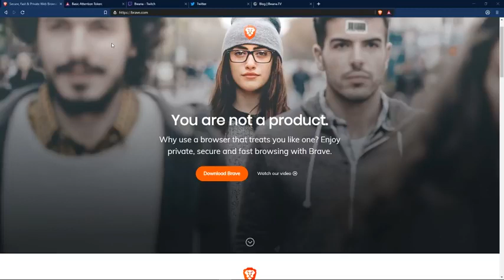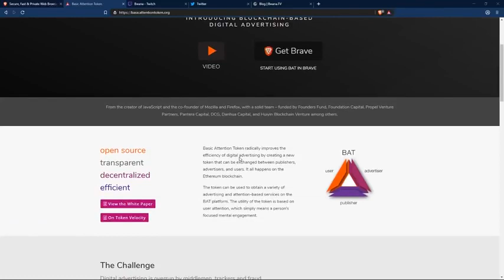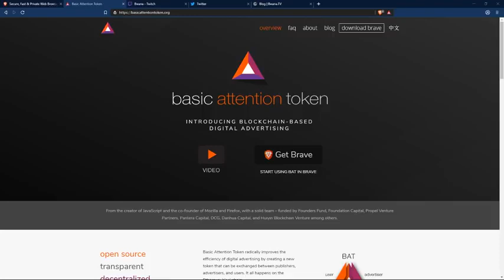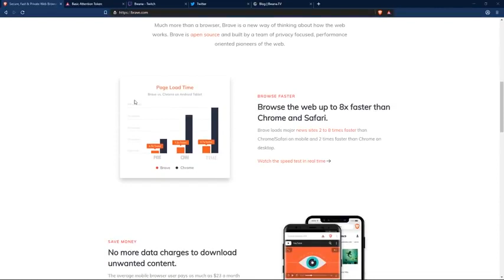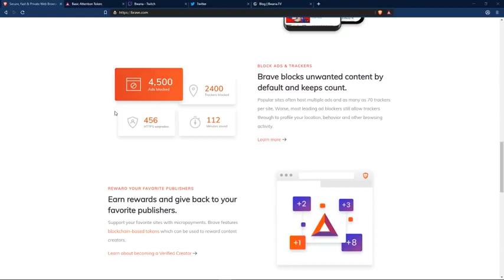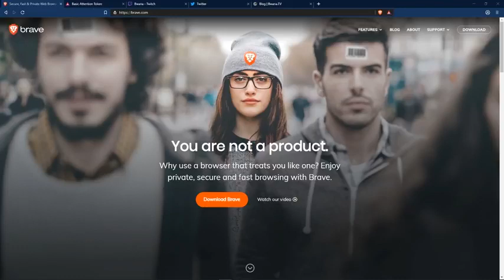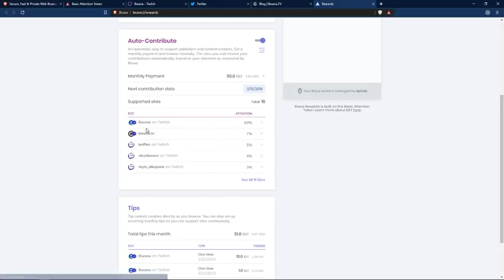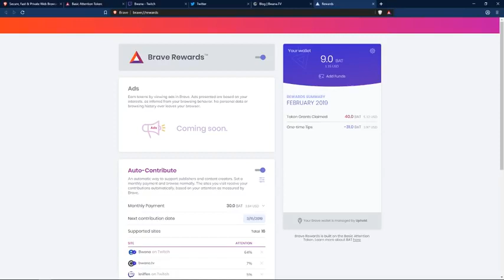Why I Switched To Brave Browser | You Should Also Do it Now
shorturl.at/csKPZ